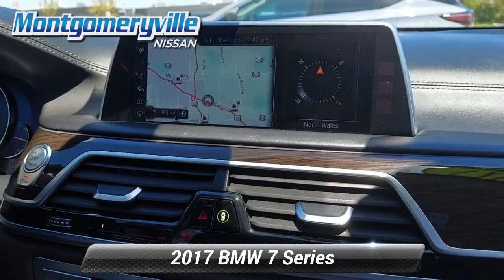Used 2017 BMW 7 Series 740i xDrive, Montgomeryville, PA 22N0029D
Series-740i xDrive-Intercooled Turbo Premium Unleaded I-6 3.0 L/183-WBA7E4C55HGU99392/

Montgomeryville Nissan

This is a 2017 BMW 7 Series 740i xDrive . All Wheel Drive Value priced below the market average! *br* *br* This 7 Series, has a great Mineral White Metallic exterior, and a clean Mocha interior! *br* *br* Recently underwent a rigorous pre-buy inspection.

[RLVID:7795:4df78699ed386e86:45c4ecce97e3c6f7:1]